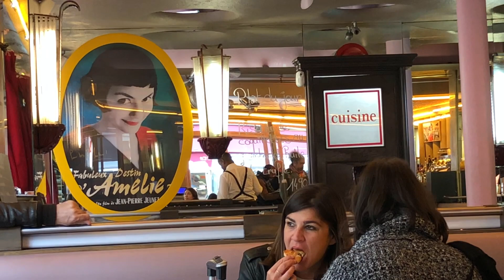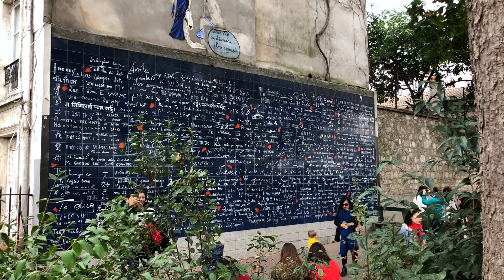Paris VLOG ✈️ Day 4 我最愛的Amélie｜蒙馬特 蒙田大道 老佛爺百貨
更多元寶🥟

Long Stroll

iPhone X